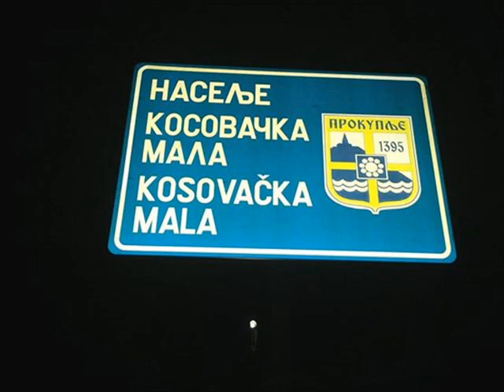Fk Kosovac Prokuplje Official